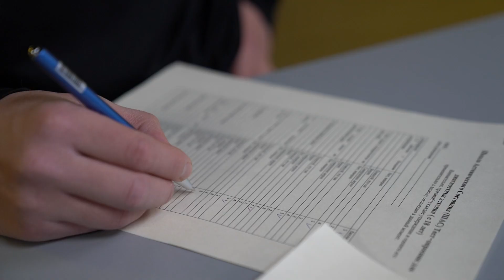Углубленное медицинское обследование команды в Москве